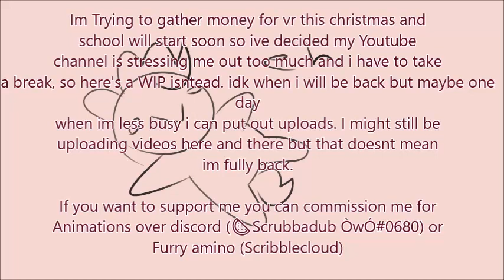BonBon Meme WIP announcement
Animation software - firealpaca